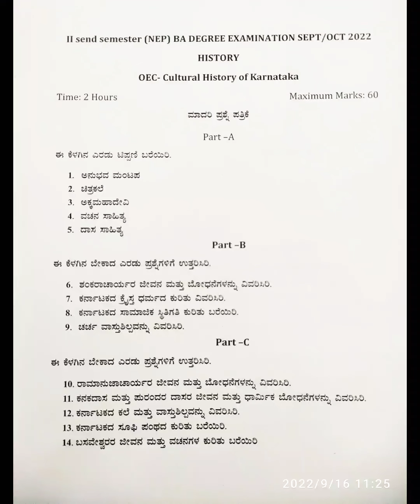BA IInd SEM NEP OEC- Cultural History of Karnataka Model question paper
ಅಧ್ಯಾಯ: ೧

ವಚನ ಸಾಹಿತ್ಯ ಮತ್ತು ಅನುಭವ ಮಂಟಪ. ಇಲ್ಲಿ ಒತ್ತಿ

ಅನುಭವ ಮಂಟಪ